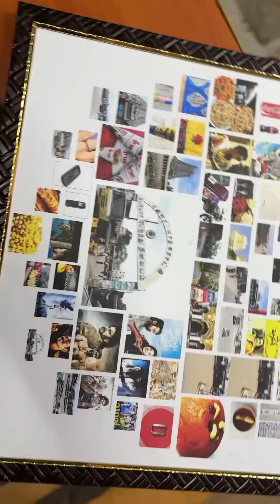Valentines Day Vlog